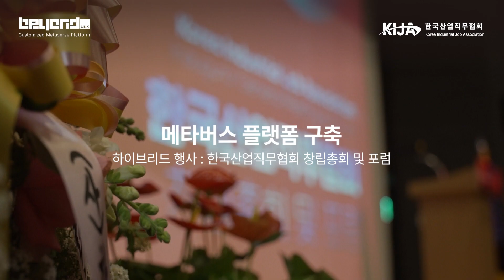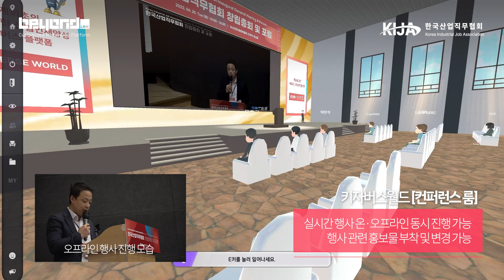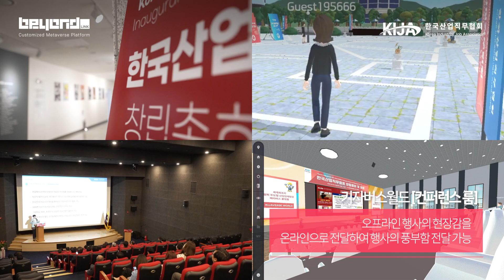삼우이머션 Beyond Link - 한국산업직무협회 메타버스 컨퍼런스 구축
Beyond Link에서 제작된 키자버스월드 내에서 이번 진행된 한국산업직무협회 창립총회 및 포럼이 메타버스 컨퍼런스가 구축되었습니다.